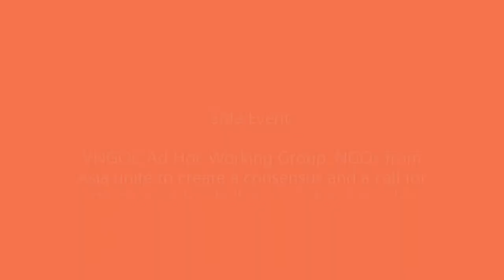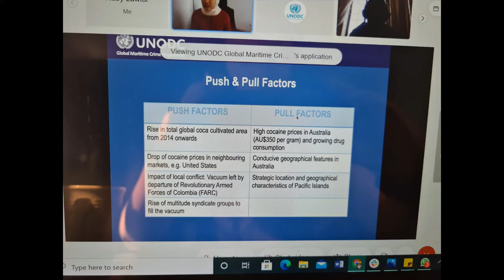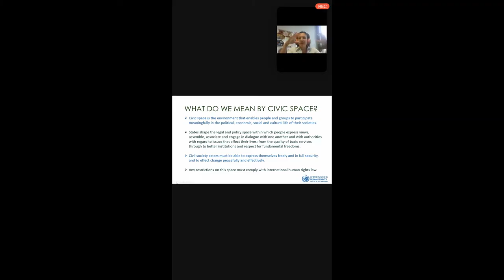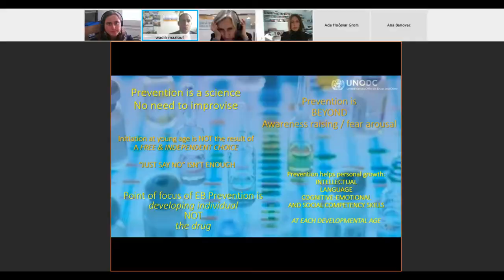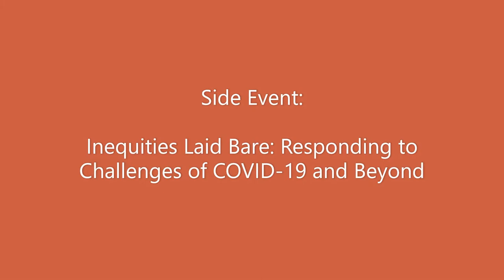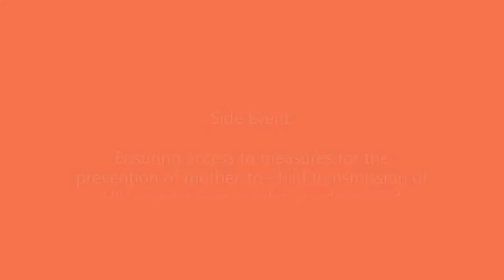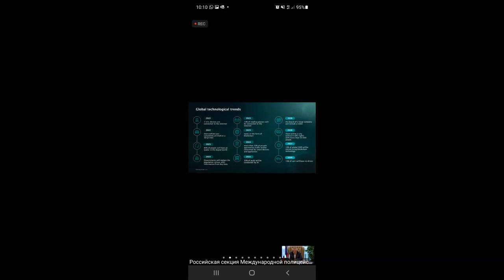Youth RISE at CND Day 3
Here is our daily vlog for the 64th Session of the Commission on Narcotic Drugs, giving the youth experience and perspective.